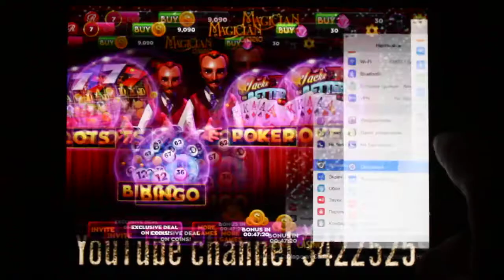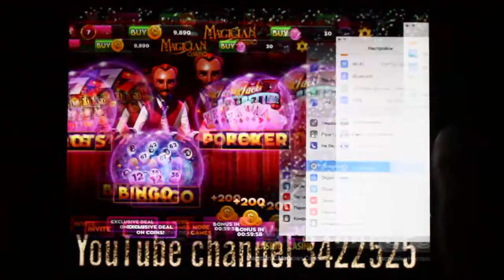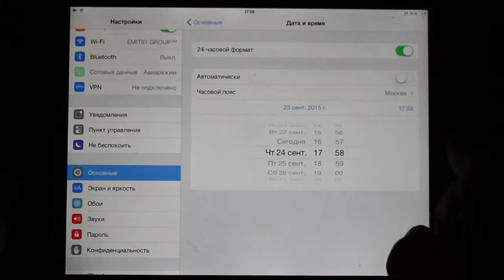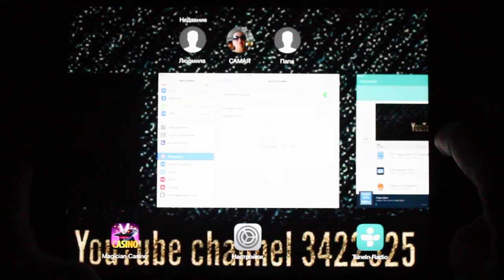Magician Casino Play Free Slots Poker and more cheats ipad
Magician Casino™ - Play Free Slots, Bingo, Poker and More! by Ruby Seven Studios